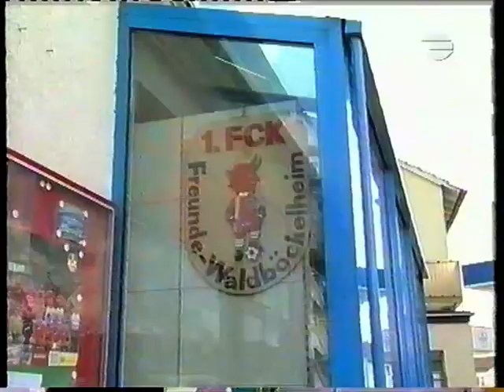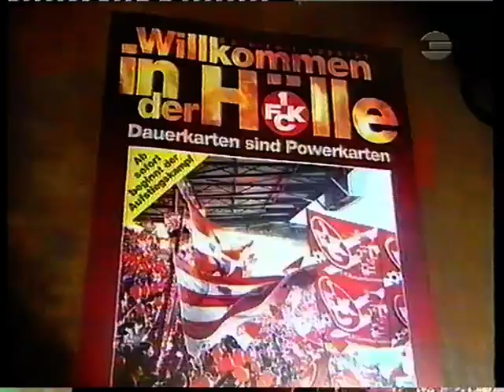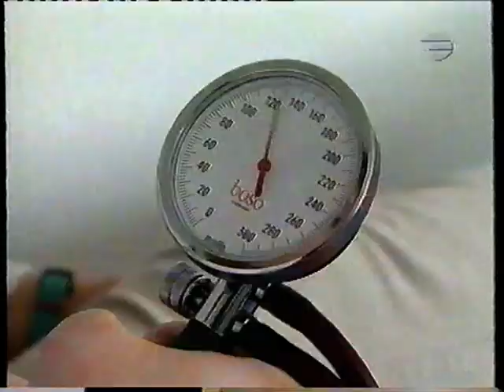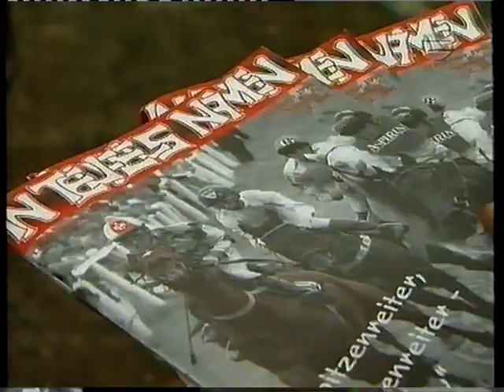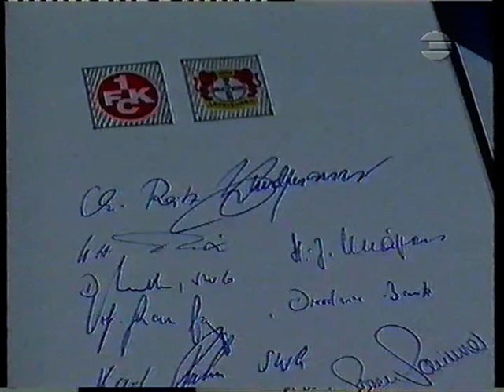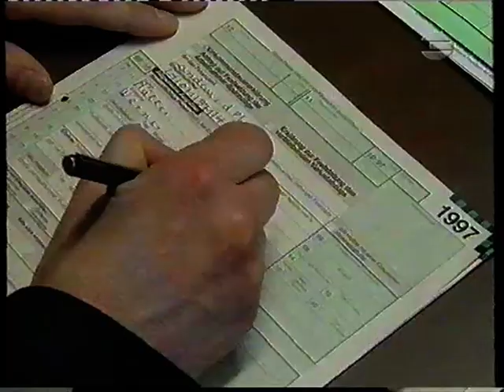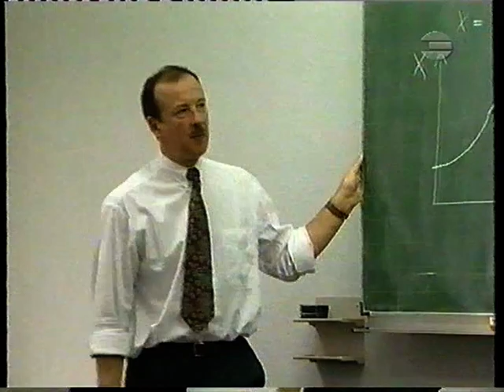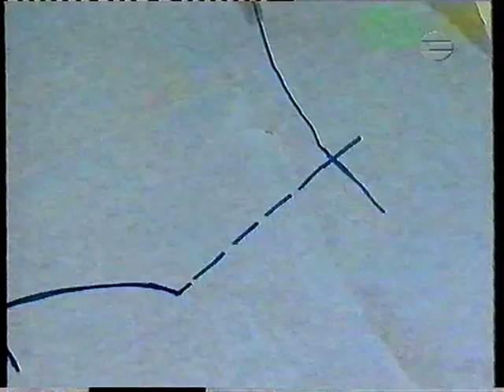FANomen FCK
Mai 1998

Herbert Hoos, Dieter Kitzmann, Kaiserslautern, Deutscher Meister 1998, Hannes Riedl,